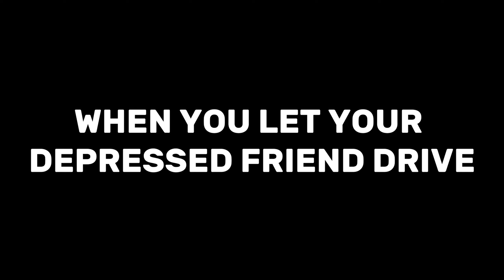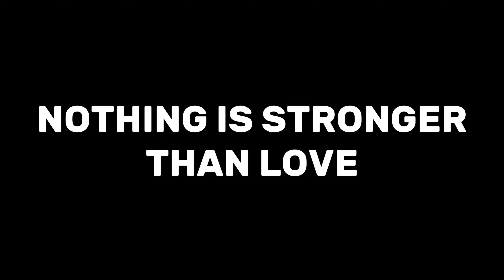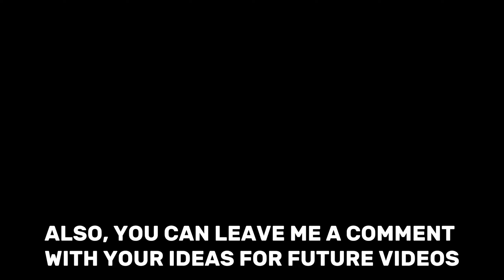BeamNG Memes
*Don't take this video seriously*

I hope you enjoyed! :) Feel free to give me a feedback.

BeamNG.drive is a vehicle simulation video game developed and published by Bremen-based video game developer BeamNG GmbH. The game features soft-body physics, which simulates realistic handling and damage to vehicles.